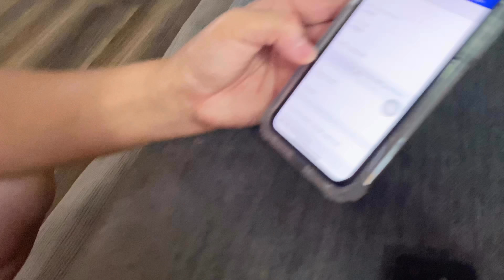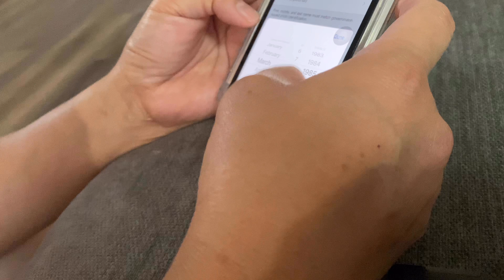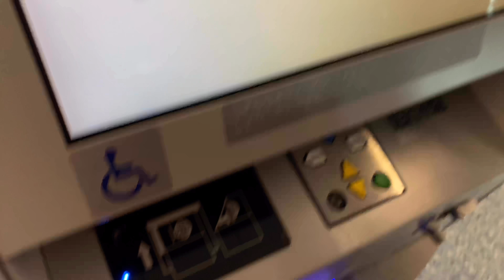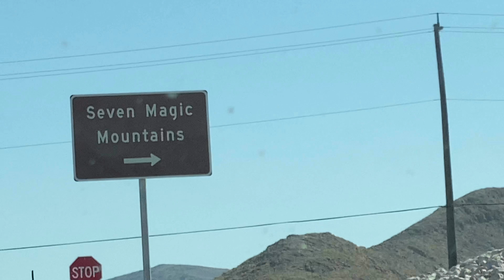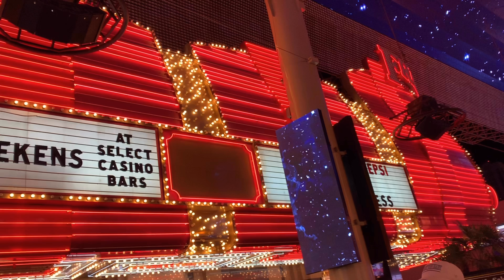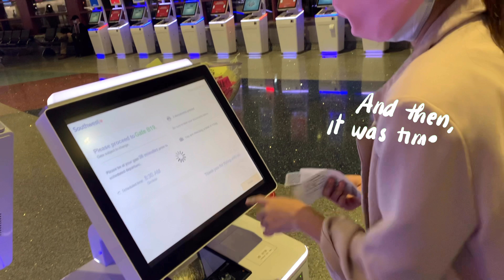SPONTANEOUS TRIP TO LAS VEGAS (WATCH MY MOM VLOG!!!) + NEW INTRO! | ERIKA RABARA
We booked our flights on a Sunday, and we went there on a Monday. Definitely one of the most spontaneous trips ever, but it was so much fun to be able to unwind and just have fun with my mom.